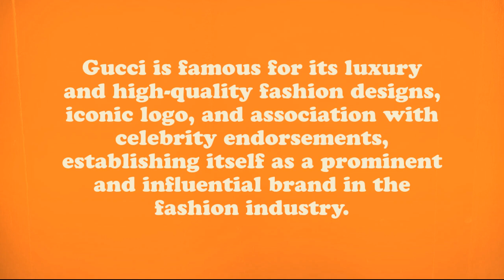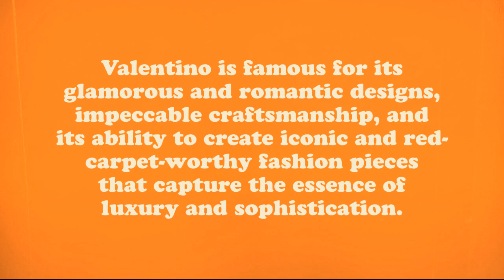World's Top 5 Clothing Brands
World Top 5 Famous Clothing Brands

1. Gucci
2. Dior
3. Hermès
4. Prada
5. Valentino